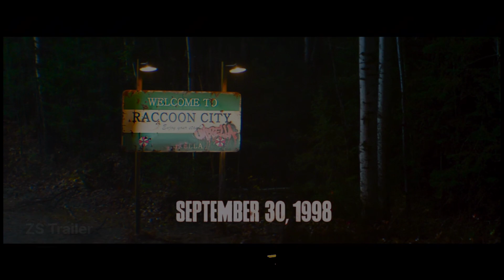Resident Evil: Welcome to Raccoon City - Official International Trailer (2021) Kaya Scodelario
The international trailer for Resident Evil: Welcome to Raccoon City shows very different footage from the video game movie than the domestic trailer did.

Returning to the origins of the massively popular Resident Evil franchise, filmmaker Johannes Roberts brings the games to life for a whole new generation of fans. In Resident Evil: Welcome to Raccoon City, once the booming home of pharmaceutical giant Umbrella Corporation, Raccoon City is now a dying Midwestern town. The company's exodus left the city a wasteland...with great evil brewing below the surface. When that evil is unleashed, a group of survivors must work together to uncover the truth behind Umbrella and make it through the night.

The cast includes Kaya Scodelario, Hannah John-Kamen, Robbie Amell, Tom Hopper, Avan Jogia, Donal Logue, and Neal McDonough.